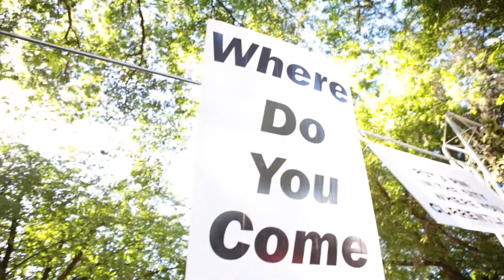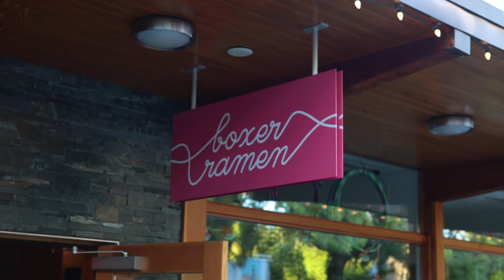VLOG_039: PDX Day 3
A million thank you's to Vernice for being such a wonderful host in this lovely lovely city. Portland, you will be missed dearly.

STARRING
Vernice Rodil
Michael Chang
Sebastian Waz
Hugo Sin
Ashutosh Shiledar

SONG
"you n' i" by rainlord